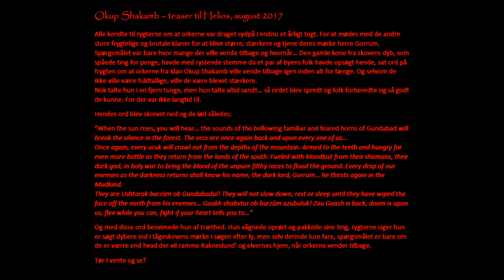Okup Shakamb - Helios teaser, August 2017